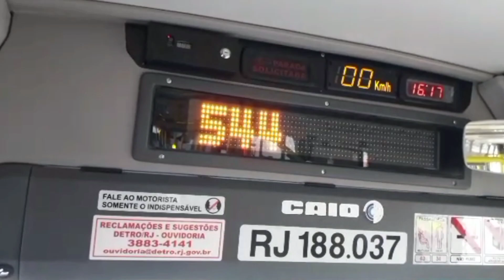Outras mudanças na configuração dos novos Vip V da Nossa Senhora da Penha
Essas mudanças envolvendo iluminação, acabamentos e o elevador.